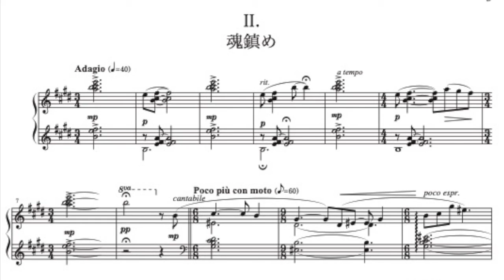【ピアノ曲】 Tamashizume (small requiem) [Comp. : Masakazu Yamamoto] / 魂鎮め／ピアノのための「スケッチ第２集」より（作曲：山本雅一）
魂鎮め（2016／ピアノ）
ピアノのための「スケッチ第２集」より
作曲・ピアノ：山本雅一

Tamashizume (small requiem) (2016 / Piano solo)
from "Sketch No.2" for Piano solo
Comp. Piano : Masakazu Yamamoto

楽譜は以下のオンラインストアでお求め頂けます。（ダウンロードのみ）
The score for this song is on sale at online store below. (download only)

ピアノのための「スケッチ第２集」（全4曲）
from "Sketch No.2" for Piano solo (4 songs)

作曲家の山本雅一です。

I'm Masakazu Yamamoto, a composer.
Please follow me on SNS, too!

他にも様々な楽譜を発売中です。 / My various sheet music is on sale.